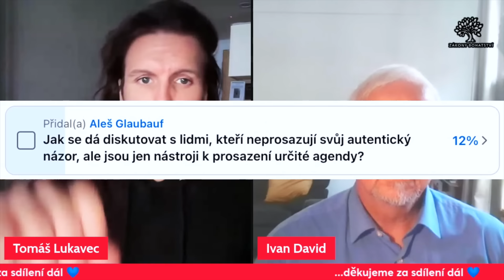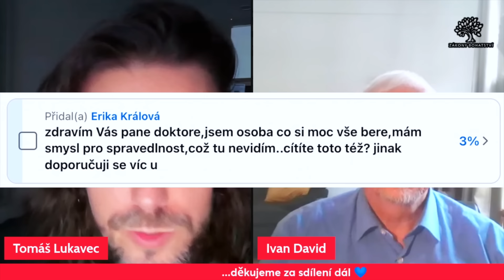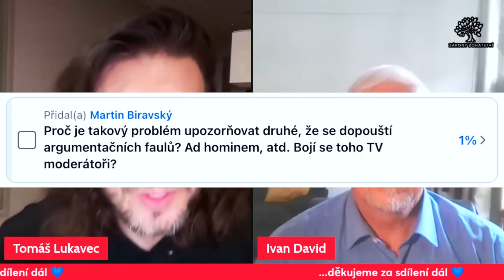Ivan David: 💥 EU parlament na PSYCHIATRII?💥...proč ho nikde nechtějí? EU vs. Rusko?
Tomáš Lukavec